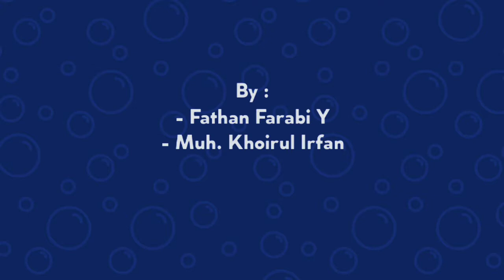TUTORIAL MENCUCI TANGAN DENGAN BAIK DAN BENAR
Tugas TIK membuat video tutorial